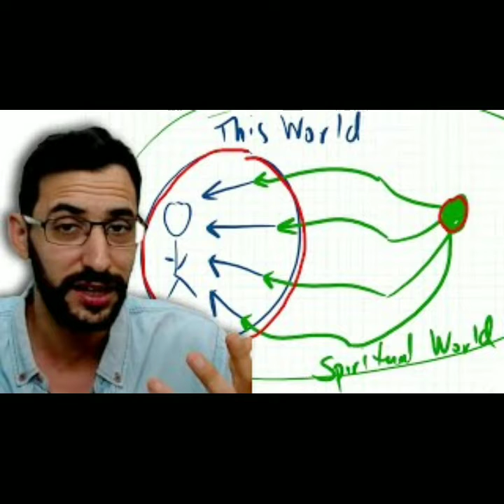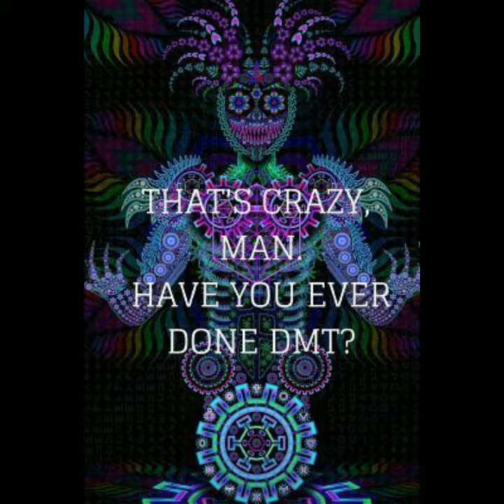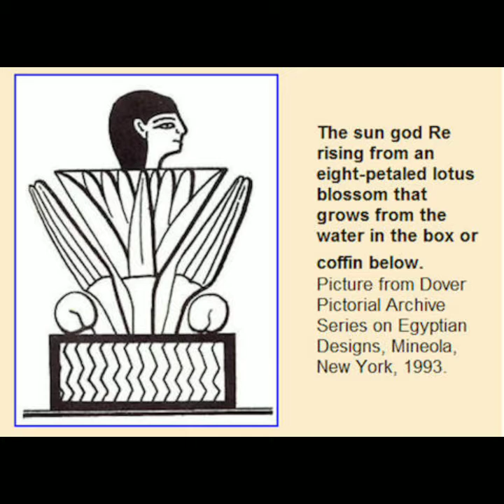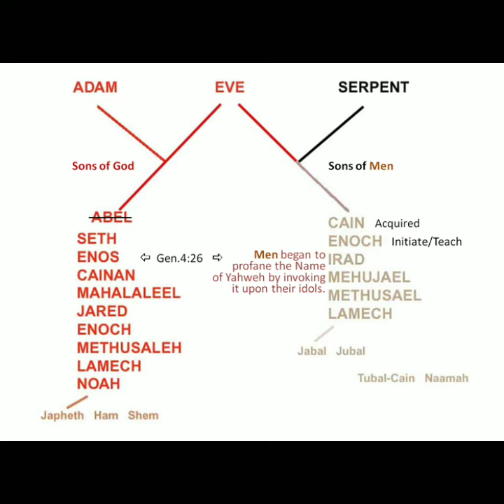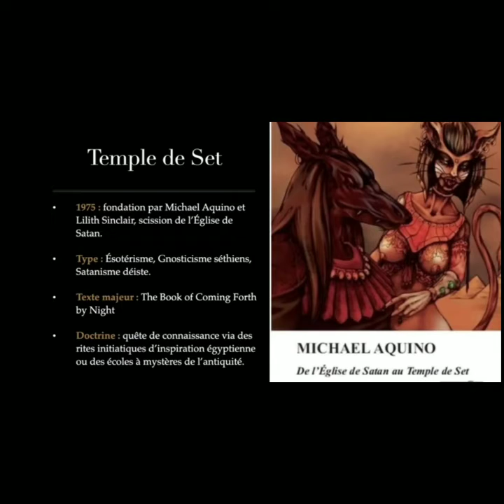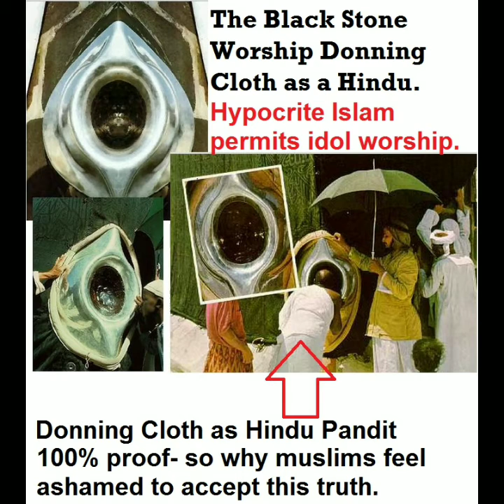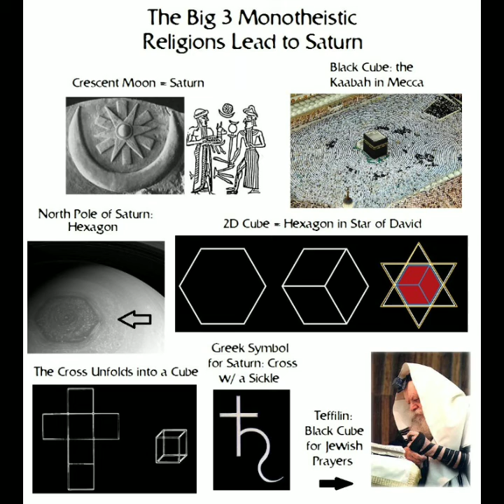Waa kuma Kabbalist? 👽🕋🕋👹